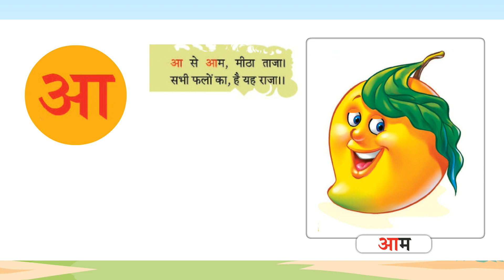Ch 2 | Suman | Akshar_Suman | Aa | For children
Akshar_Suman , a new launching of Suman Publication, is embellished with all the features for which the products of Suman Publication are famed i.e. rich study material, creative illustrations, thoughtful presentation, interactive exercises, quality printing and much more. But what makes it different from other is that the books of the series are geared up with digital animation, web-support and animated videos wherever required.